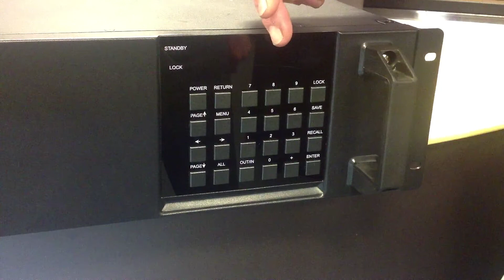CYP PU-16HBT 16 x 16 HDMI HDBaseT Matrix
The CYP PU-16HBT is a 16x16 HDBaseT HDMI Matrix providing the professional AV integrator / user with unparalleled levels of control, flexibility and performance to specify the very best in multi-room, multi-signal HD audio visual systems.

The PU-16HBT 16-way Matrix utilises full HDBaseT 5Play technology to provide complete switching and distribution of up to 16 HDMI channels, plus 2-Way IR control, RS-232 integration and Power-over-Ethernet (PoE). This high performance, advanced multi-channel AV Matrix will provide signal transmission of distances up to 100 metres per channel via standard single Cat6 ethernet cable infrastructure.

CYP's PU16HBT is a modular matrix which is pre-configured with 16 HDBaseT outputs specified for use with CYP Receiver Models PU-507RX or PU-507WPRX; both receiver models are powered via the PoE of the Matrix.

The PU-16HBT also features dual removable internal power supplies allowing easy inspection/maintenance and significantly reduced downtime. The 16 x 16 HDBaseT Matrix also includes DVI output for local monitoring and configuration by installers / engineers. In addition, IP control functionality allows users remote access and control of the matrix, as well as the option to integrate third-party control systems such as Creston, AMX, Extron, Demopad, etc.

This 16-way HDMI HDBaseT Matrix is ideal for confident control and distribution of multiple AV sources to multiple outputs / multi room applications in both commercial AV and advanced domestic / custom install applications.

LATEST NEWS: The CYP Modular HDBaseT Matrix is now available in a range of pre-loaded / pre-configured versions, including 8-way and 16-way inputs and outputs.
In addition to HDMI versions, CYP have now also developed a VGA to HDBaseT Modular Matrix series.
HDBaseT Lite versions are also available for a lower-cost option (in addition to full HDBaseT 5Play versions), though HDBaseT Lite does not support PoE.